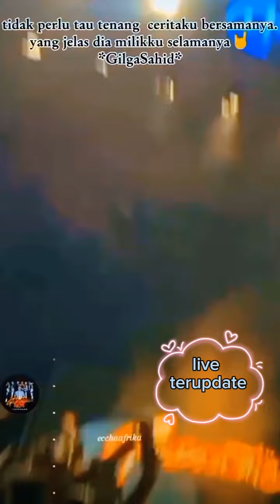Gilga sahid meminta maaf kepada penonton sebelum angkat kaki, adabnya santun banget